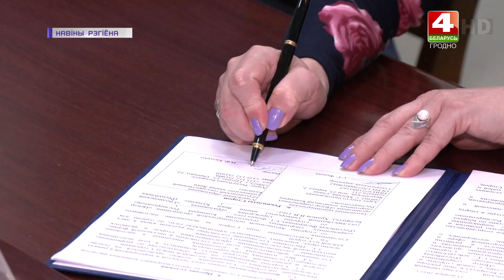Университет им. Я. Купалы подписал соглашение о сотрудничестве с ЦССТ концерна "Росэнергоатом"